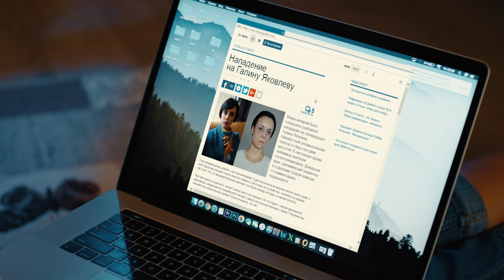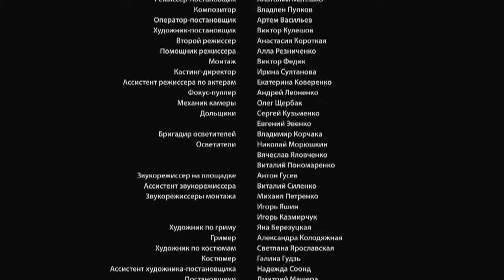Investigating the disappearance of her fiancé, Inga enters a dangerous game! WHO ARE YOU? EPISODE 4